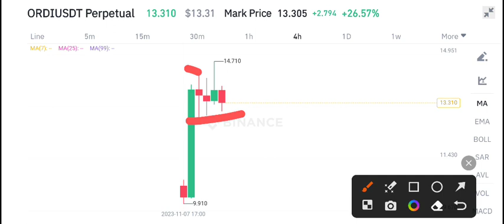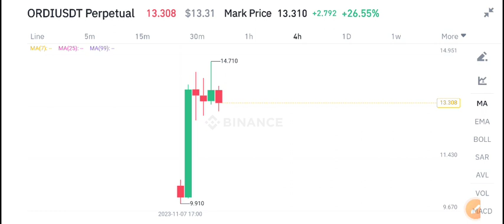ORDI Coin Latest News Today! ORDI Coin Price Prediction